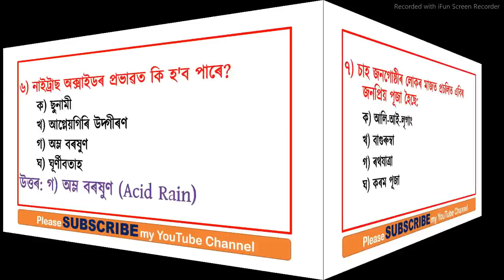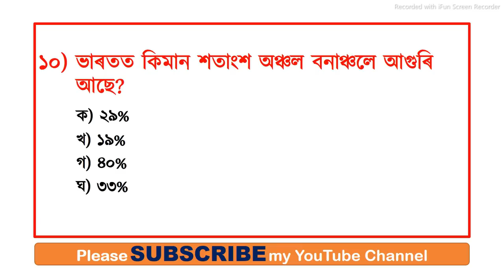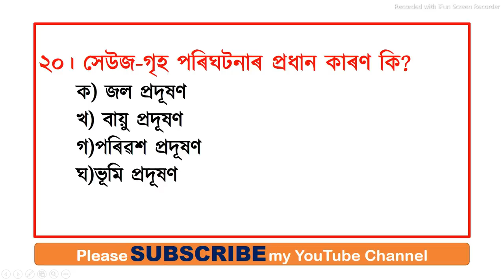ENVIRONMENTAL STUDIES || Assam TET Exam 2021 ||Part 5|| 20 IMPORTANT MCQs Answers|| norul_alam_nazu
ENVIRONMENTAL STUDIES || Assam TET Exam 2021
Important Questions of Environmental Studies
LP TET
UP TET
TET exam
LU UP TET 2021
Assam LP & UP TET 2021
30 IMPORTANT MCQ
ENVIRONMENTAL STUDIES
Selected Questions and Answers of Environmental Studies
PART 4

In this Video, we will learn 20 important MCQs on  ENVIRONMENTAL STUDIES (part 5) for Assam TET Exam 2021.
soon more videos will be uploaded for Assam TET 2021.

In this Video, we will learn 20 important MCQs on  ENVIRONMENTAL STUDIES (part 2) for Assam TET Exam 2021.

Please do LIKE MY VIDEOS and also comment and share my videos.

With regards and love,
NORUL ALAM